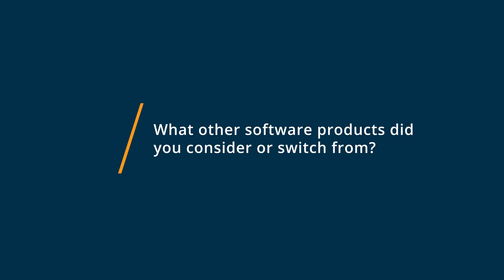Aircall Review: Issues with reporting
💡📘 Interested in Aircall? Browse Aircall reviews, pricing and compare with popular alternatives

Aircall Review 2021.

Phone system for support and sales teams.

Make every phone conversation count and give time back to your reps. Aircall's flexible cloud phone solution integrates with 70+ CRM, helpdesk, and other critical business tools to surface the information your reps need to be successful, when they need it. Join 6,000+ companies that trust Aircall to strengthen their customer and prospect relationships with first-class phone features like: SMS, advanced call routing, IVR, analytics, power dialer, call tagging, and other collaborative features.

0:00 Intro
0:10 What other software products did you consider or switch from?
0:22 What were the reasons you chose Aircall?
0:39 How easy was it to onboard and integrate Aircall into your business?
0:52 What recommendations do you have for others considering Aircall?